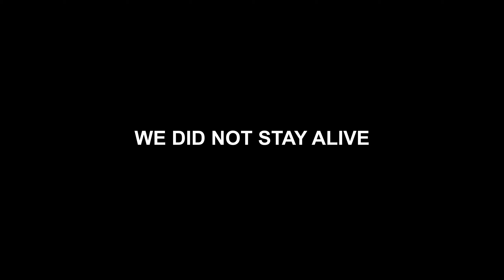WE GOT THIS RUST HACKER BANNED - Rust Series 1 - Ep 1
I played with a bunch of handsome dudes, ANDEY and Hammertime! This was only 4 hours out of 17 recorded, there will be another few videos to come and it gets crazy from here.

Filmed on a 400 pop vanilla server.

About Rust
The only aim in Rust is to survive - Overcome struggles such as hunger, thirst and cold. Build a fire. Build a shelter. Protect yourself from other players.